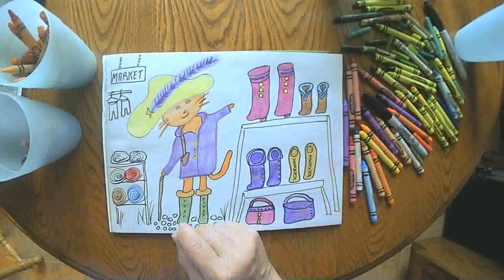Puss in Boots Goes to Market August 4 2020 grammasfolkart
Daily marker and crayon drawing from a grandmother to her grandchildren.